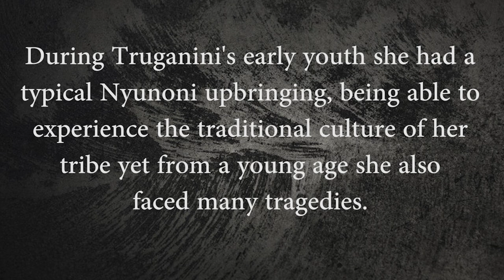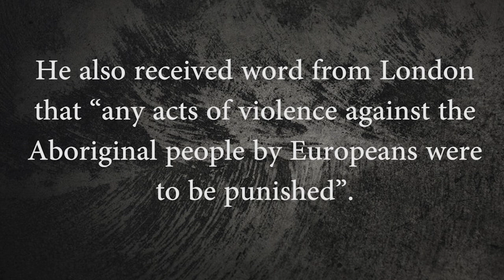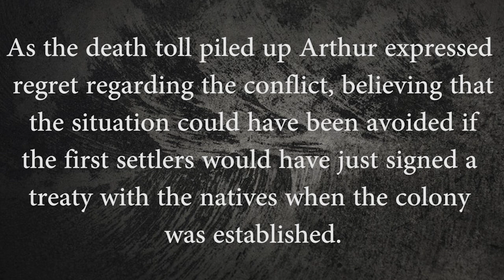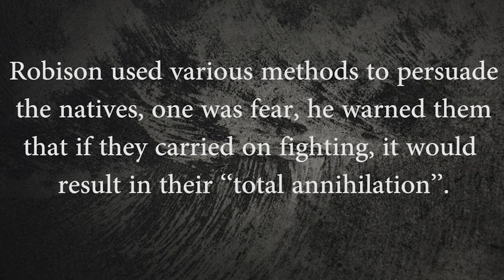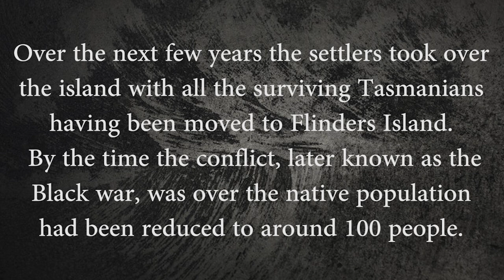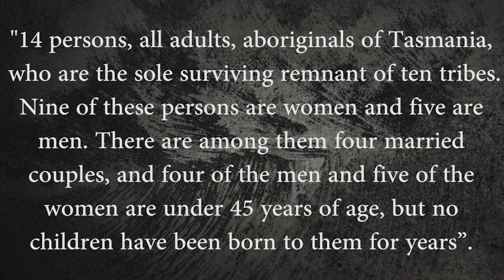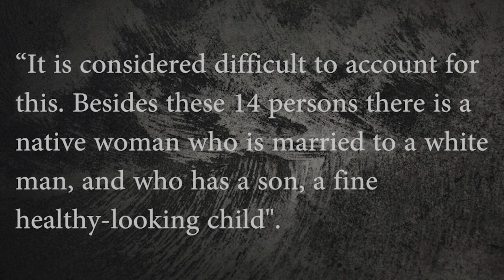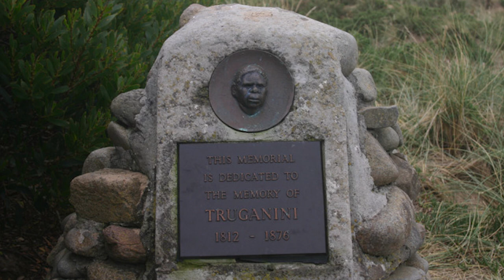The Story of the Last Surviving Aboriginal Tasmanian | Truganini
Welcome to Forgotten Lives! In today's episode, we are looking into the life of Truganini a native of Tasmania who had an interesting but tragic life!